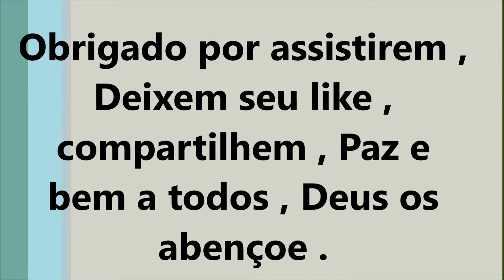O espetacular filhote de saracura ,cateto, tatu galinha , Cutia , Mutum e Jaó